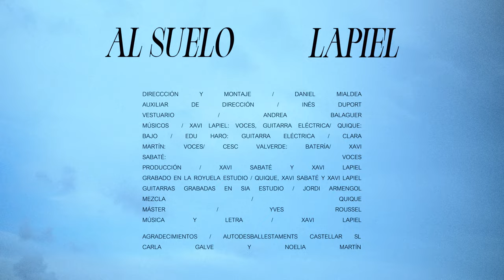Lapiel - Al suelo (videoclip)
Dirigido por Daniel Mialdea
Auxiliar de dirección : Inés Duport
Vestuario: Andrea Balaguer
Quique. - Bajo
Edu Haro - Guitarras
Clara Martín - voces
Xavi Sabaté - voces

Producido por Xavi Sabaté
Grabado en La Royuela Studio por Quique. , Xavi Sabaté y Xavi Lapiel
Guitarras grabadas en Sia Studio por Jordi Armengol
Mezcla - Quique.
Mastering - Yves Rousel
Música y letra - Xavi Lapiel

Agradecimientos: Autodesballestaments Castellar SL, Carla Galve, Noelia Martín, Maria Arroyo